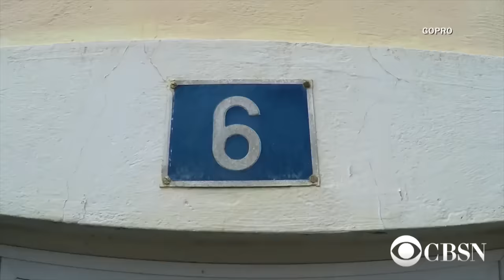GoPro video shows biker's insane stunts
GoPro video shows Danny Macaskill pulling off some incredible bike stunts on rooftops in Spain. CBSN's Anna Werner has the footage.